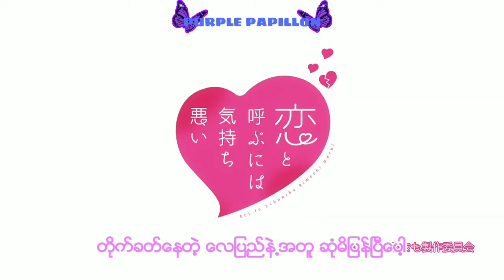Koi to Yobu ni wa Kimochi Warui Opening Theme_Monoqlo City Myanmar Sub Mm Sub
Koi to Yobu ni wa Kimochi Warui